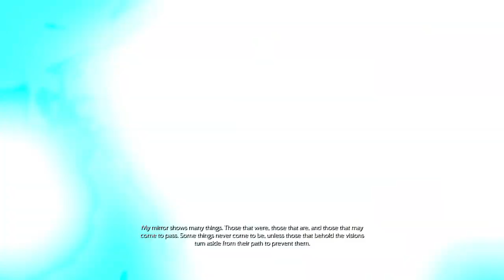Middle-earth: Shadow of Mordor 👁️ #16 Świetlisty Władca (DLC)